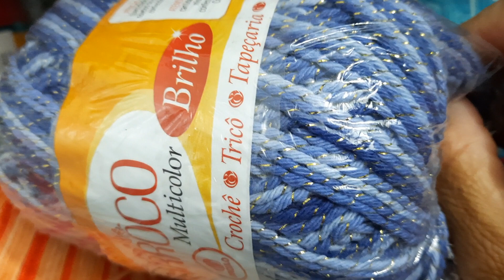minha produção de squere de CROCHÊ no feito no ônibus